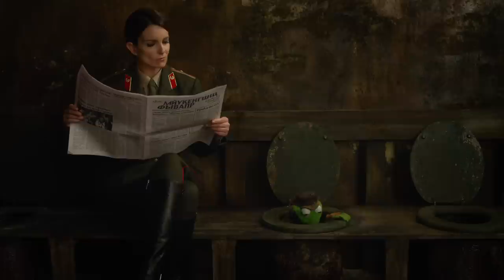In The Gulag | Movie Clip | Tina Fey & Kermit the Frog | Muppets Most Wanted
Check out this hilarious clip from Muppets Most Wanted, starring Tina Fey alongside the unforgettable comedian Kermit The Frog. Disney's Muppets Most Wanted is now available on Blu-ray™ & DVD Combo pack and Disney Digital.

Watch the best moments from the Muppets on ABC!

The Muppets Characters
Kermit is the world’s most famous frog, but he has never let international success go to his head. Arguably one of Jim Henson’s most famous Muppet creations, Kermit the Frog has come a long way from his home, the swamp, to become one of the world’s most recognized pop culture icons. From his hit singles “Rainbow Connection” and “It’s Not Easy Being Green,” hosting  “The Muppet Show,”  to guest appearances on “Sesame Street,” Kermit continues to take on the entertainment business. One leap at a time.

“Muppets Most Wanted”, the sequel to 2011’s “The Muppets”, follows Kermit the Frog, Miss Piggy, Animal, and the rest of the Muppets as they head off on a European tour by the suggestion of their new manager, Dominic (Ricky Gervais). Mayhem unfolds as Kermit the Frog is mistaken for international criminal, Constantine. With Kermit behind bars, the Muppets find themselves in an international crime caper narrated by the witty monologue of Kermit the Frog quotes. Can Sam the Eagle and Interpol agent Jean Pierre Napoleon (Ty Burrell) save the day? Will Kermit escape prison and Warden Nadya (Tina Fey)? Will Constantine get away with dastardly plan?

Find out on the Muppets’ official YouTube channel with exclusive Muppets Most Wanted clips and behind the scenes videos. Maybe check out the Muppets Most Wanted Trailer.